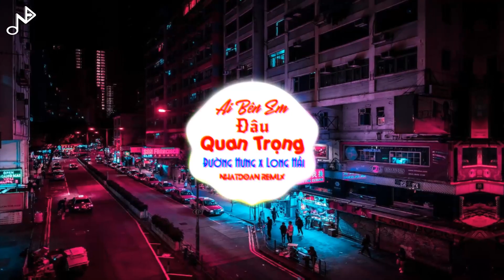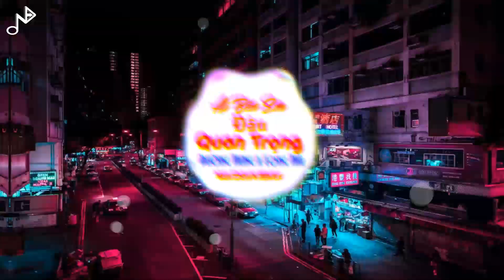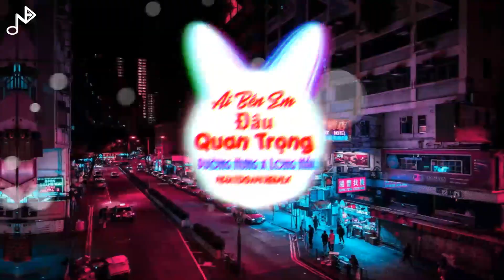Ai Bên Em Đâu Quan Trọng Remix - Đường Hưng x Long Hải (Nhật Đoàn Remix)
Ai Bên Em Đâu Quan Trọng Remix - Đường Hưng x Long Hải (Nhật Đoàn Remix) | Nhạc Trẻ Gây Nghiện Hay Nhất 2020
• Singer: Đường Hưng x Long Hải
• Composed: Khắc Anh
• Music Producer: Nhật Đoàn

Nếu có bất cứ vấn đề liên quan đến bản quyền nội dung, hình ảnh... các bạn vui lòng liên lạc mình theo địa chỉ  để giải quyết nhé. Mình sẽ cùng nhau làm việc nhanh và trên tinh thần hợp tác nhất có thể

If any owners has an issue with any of the uploads please get in contact  and it will be deleted immediately. Thank you for your coopertation.
Lyrics:
Chuyện tình yêu đâu phải lúc nào
cũng đẹp như giấc mơ ngọt ngào
làm sao anh có thể trách đây?
khi chính em cũng chẳng muốn như vậy

Cảm ơn em vì giây phút này
đã can đảm nói ra sự thật
chẳng sao đâu em hãy bước đi
nỗi đau cứ để riêng mình anh giữ

Kể từ nay sẽ không có anh
dành cho những ân cần
em phải biết tự chăm sóc cho mình đấy nhé
còn anh sẽ lùi lại phía sau
lặng lẽ dõi theo từng
chuyện buồn vui của em ở trên cuộc đời

Đừng bận tâm về suy nghĩ anh
anh đã nói rồi mà
tình cảm đâu thể nào bước theo cùng lí trí
chỉ cần trên bờ môi của em nở ra những nụ cười
người ở bên là ai với anh đâu quan trọng
ĐỪNG QUÊN NHẤN VÀO BIỂU TƯỢNG QUẢ CHUÔNG ĐỂ NHẬN THÔNG BÁO VỀ NHỮNG CLIP NHẠC REMIX MỚI NHẤT CỦA MÌNH !!!
© Bản quyền thuộc về Nhật Đoàn Và Metub Network
© Copyright by Nhật Đoàn ☞ Do not Reup